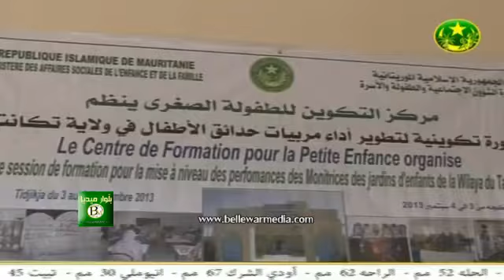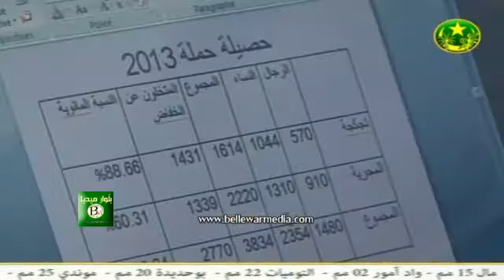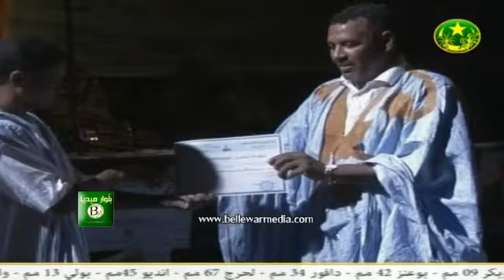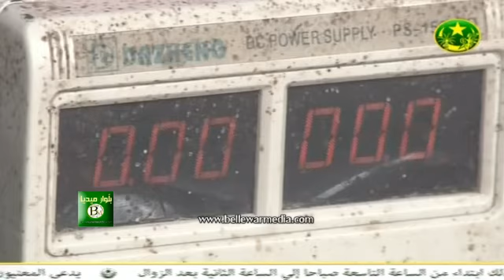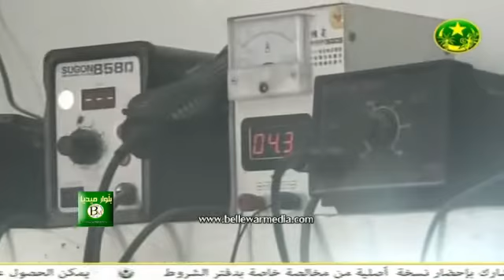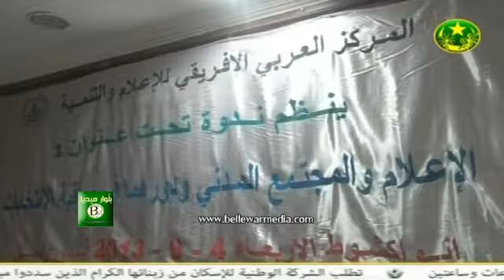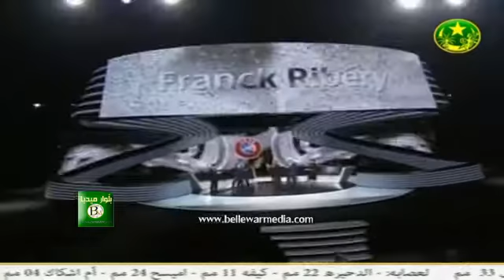نشرة اخبار التلفزة الموريتانية 2013-09-05